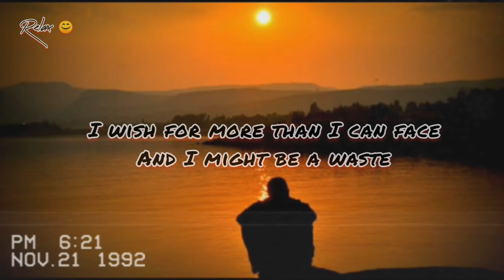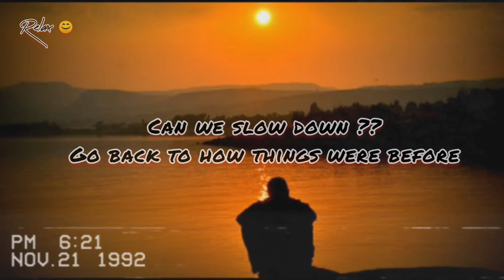Sølace _- Slow down lyrics | Tired Soul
Hey buddies,
Hope you all are fine and healthy..😇
Lyrics video of Slow down by Sølace..❤
Song to feel..